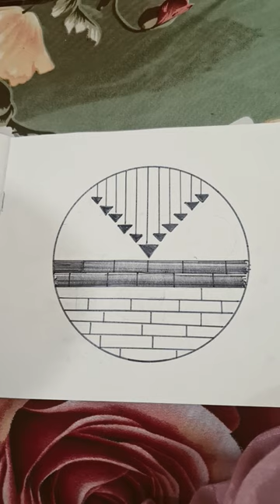made by shahir#painting